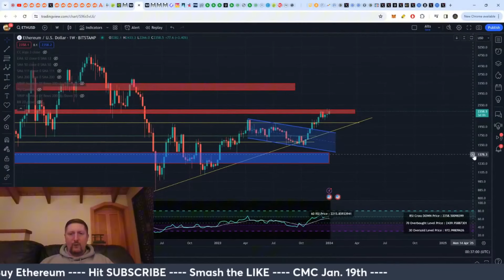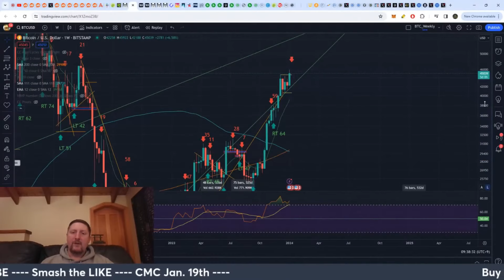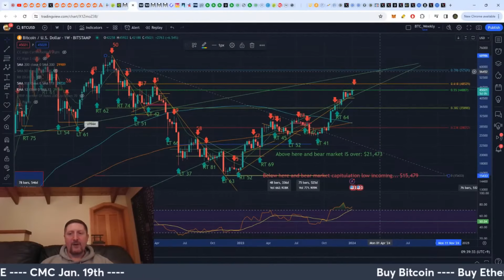New Cycle Highs & Lows For Bitcoin